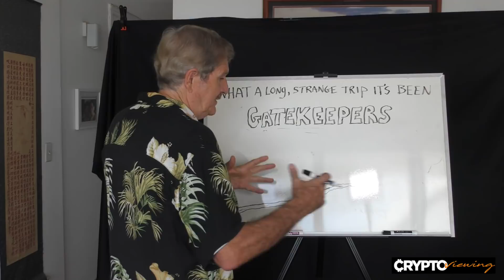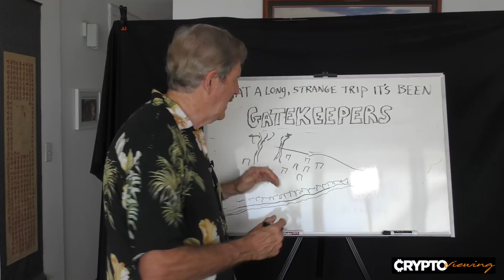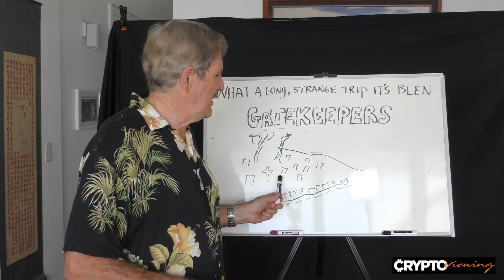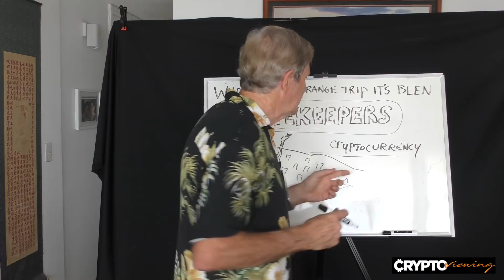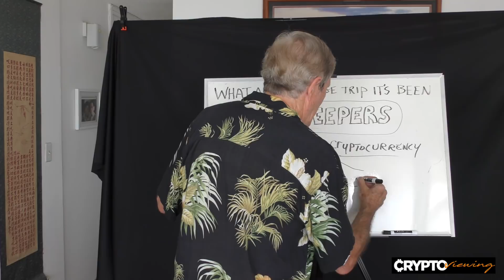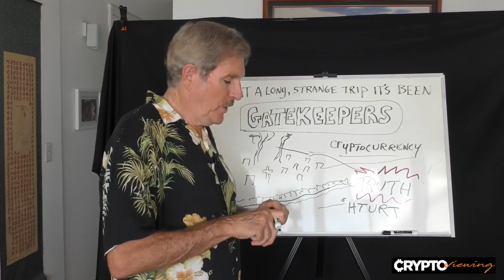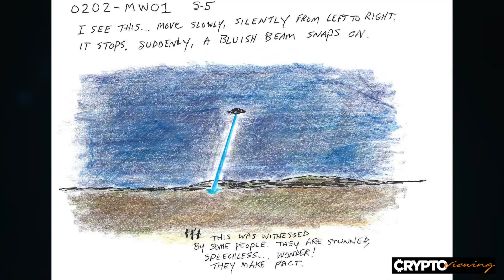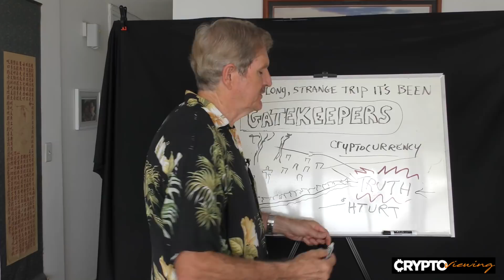What A Long, Strange Trip It's Been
Welcome to our new channel. Let me tell you an interesting story...